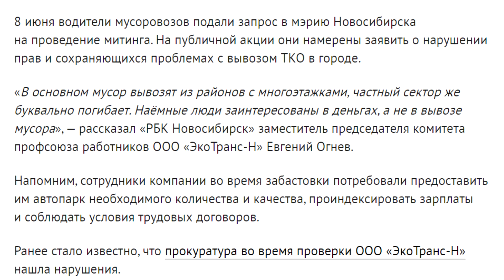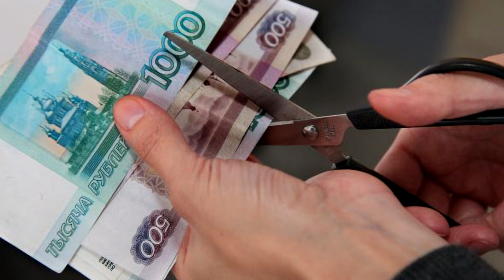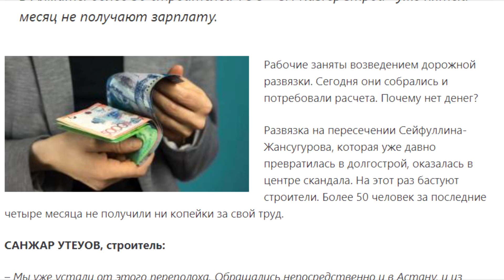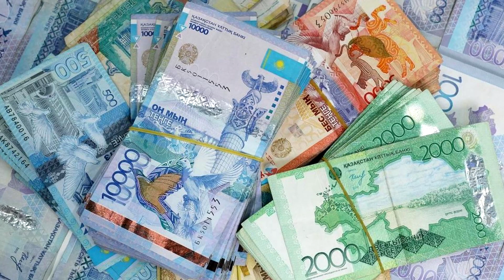Митинг водителей мусоровозов в Новосибирске,В Алматы строителям не платят зарплату/новости 15 июня